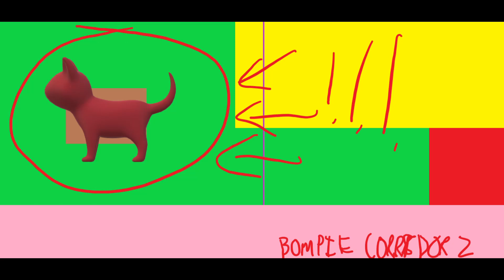BREAKTHROUGH: REAWAKENING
I thought you knew I would come back, but I thought wrong. You are not prepared. You are not ready. I will end this. Now.
DON'T. BLINK.